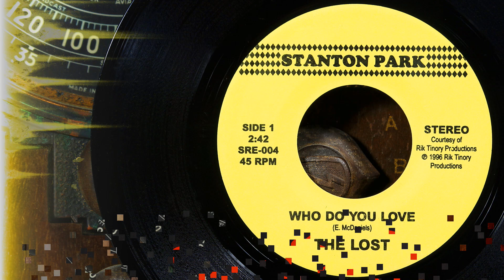The Lost - Who Do You Love ...1965 or 1966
The Lost – Who Do You Love … recorded in 1965 or 1966
The Lost was a rock band that formed in 1964 at Goddard College in Plainfield Vermont, however after one semester the band dropped out of college to play music professionally. After relocating to Boston, Mass in 1965, The Lost became one of the areas hotest groups. Shortly after their move the band was signed by Capitol Records and between 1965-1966 they released three singles. …. The Lost became very popular and opened for many touring acts including James Brown, The Supremes and Jr. Walker & the All Stars to name a few, and in the summer of 1966 they toured the east coast as opening act for The Beach Boys. The Lost is another one of those bands that should have been better known and deserved wider fame. The Lost Members were: Willie Alexander (vocals, keyboard, percussion), Ted Myers (guitar, vocals), Kyle Garrahan (lead guitar, vocals), Walter Powers III (bass, organ, vocals) Lee Mason (drums, percussion). The song featured in this video, “Who Do You Love”, went unreleased till 1996. If you have any info about The Lost and would like to share, please feel free to do so. …Info source; discogs, Music Museum of New England, wikipedia